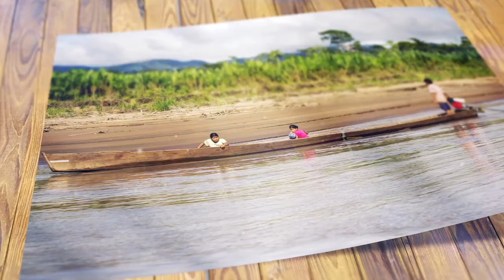BOLIVIA'S MADIDI NATIONAL PARK IS MOST BIODIVERSE IN THE WORLD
A multi-year scientific expedition has revealed that Bolivia's Madidi National Park is the most biodiverse natural area in the world and home to more than 100 species potentially new to science.

The impressive results of the "Identidad Madidi" expedition - comprised of about 20 scientists tasked with sweeping 15 of the park's sites from 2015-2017 to identify and record as many species as possible - has surpassed all of the explorers' expectations.

Their work confirmed the fact that Madidi is indeed the world's most biodiverse park, with more than 8,000 species.

Although Madidi is only 1.8 million hectares (some 4.5 million acres) in size - which accounts for 0.0037 percent of Earth's surface - it is home to as many as 3 percent of all plants and almost 4 percent of all vertebrates, as well as 9 percent of the planet's birds, according to Wildlife Conservation Society (WCS) figures.

The scientists found at least 124 species considered to be potentially new to science, including 84 species of plants and five of butterflies, as well as 19 fish, eight amphibian, four reptile and four mammalian species.